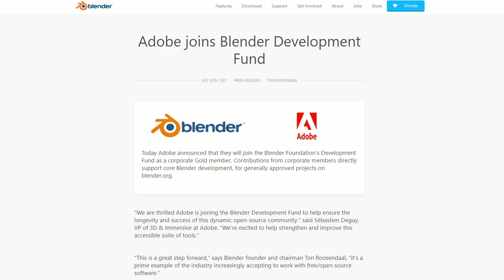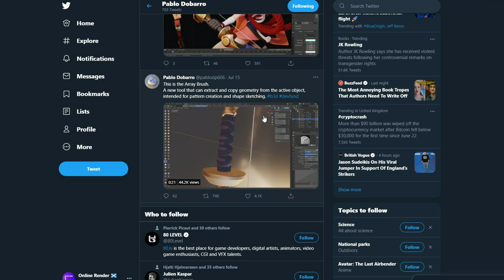Adobe joins Blender Development and Snowden is a Blender user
What a week for Blender News, Adobe joins blender development fund and Edward Snowden comes out as a Blender user.

youtube junk
blender tutorial linked objects reloading
adobe joins blender development fund , edward snowden is a blender users news and information political users blender downloads vfx industry news
adobe substance development fund more money for blender